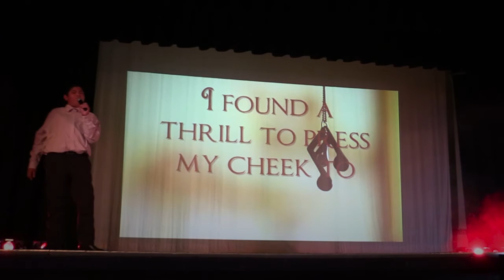Cruzito Baca Sings "At Last" by Etta James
Cruzito Baca, a 6th Grader at Pueblo Academy of Arts, covers a timeless classic by Etta James titled "At Last" during our weekly Town Hall on October 2nd, 2015.

This was Cruzito's first time performing on the Town Hall stage, but it will most certainly not be his last!

Thank you to Cruzito's mom for attending his performance.